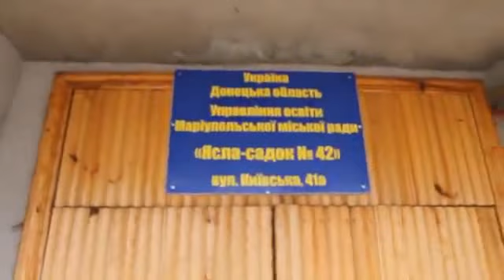Ну и где американцы?